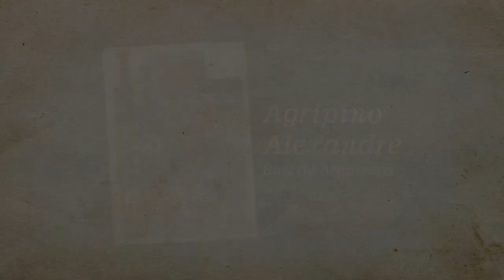Trailler Raízes de Arapiraca - Agripino Alexandre do Santos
Trailler - Projeto Raízes de Arapiraca